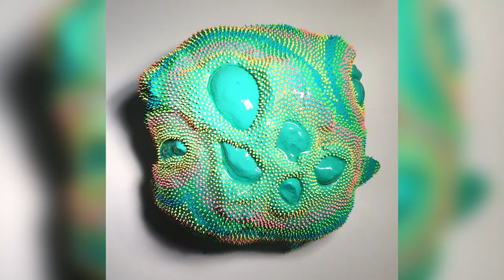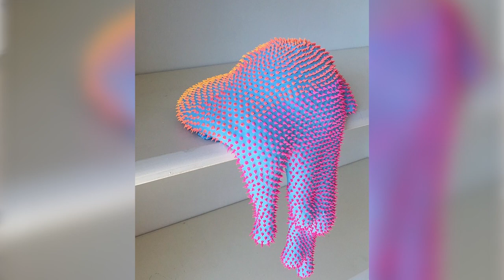Conversations With Artists - Dan Lam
In our new series, Conversation With Artists, ArtResin’s co-founder Rebecca Zak provides an opportunity to hear from different contemporary resin artists as they discuss their work, inspiration and the artistic process.

In today’s episode, Rebecca is in conversation with Dallas based foam sculpture artist, Dan Lam!

Dan’s weird yet wonderful blob and drip sculptures are both a visual and a tactile feast - eye candy with such a strong sensory allure that you just want to run your hands over them.

Dan describes her work as both beautiful and gross and it's this tension, this space between beauty and ugliness, where Dan absolutely shines. This idea of tension and co-existing contrast is a theme that Dan explores in her work from start to finish.  Not only does she create her art by using raw materials in a different way than they were originally intended, but her finished work creates a tension as well … people are so engaged with her sculptures that they long to reach out and touch her work, yet can’t do so in a gallery setting. Dan loves that her work invokes a sense of unfulfilled desire in the viewer.

Rebecca recently spent some time with Dan in her Dallas studio to discuss her work and how critique, discomfort and experimenting with her process all help her to grow and learn as an artist.

Follow her on Instagram